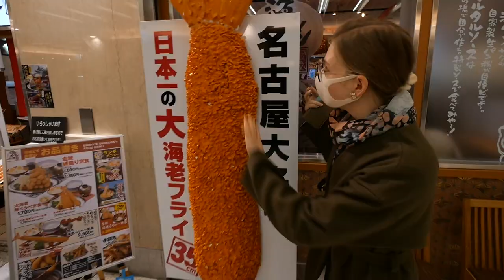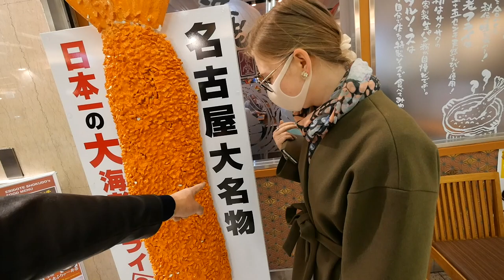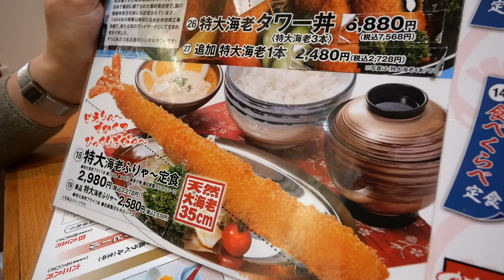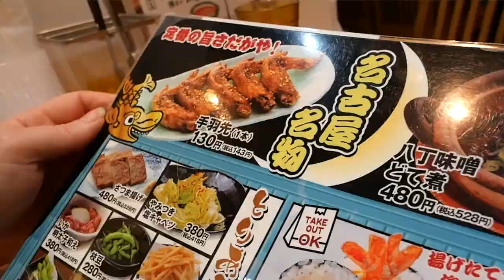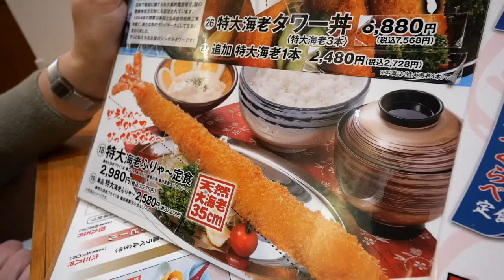正直に言います！これのせいで私ドイツに帰れません・・・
今回は、名古屋で食べられる日本一大きい海老フライをご紹介します！
名古屋駅西口からすぐ近くの地下街『エスカ』にある『海老どて食堂』の特大海老フライです！
35cm以上の巨大な海老フライが名物と言うことで、食べに行ってきました！
名古屋に遊びに来る際は、ぜひ立ち寄ってみて下さい！オススメです